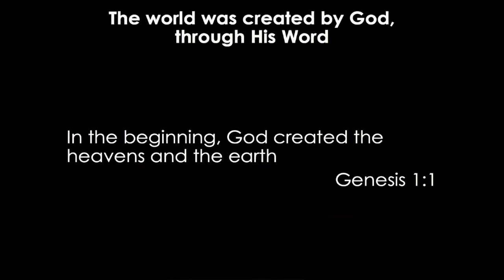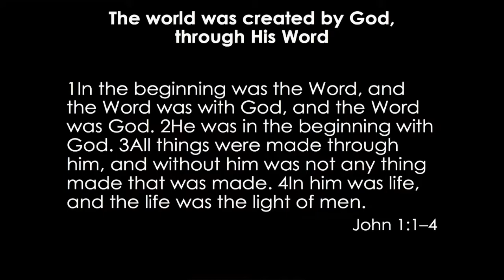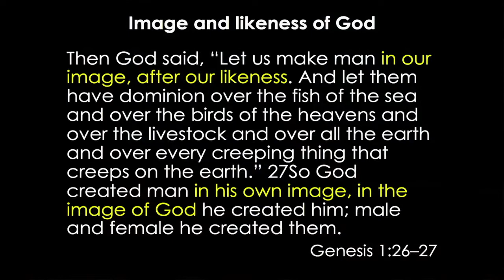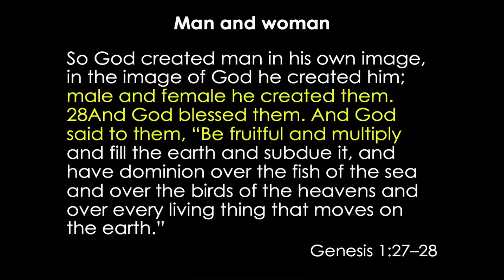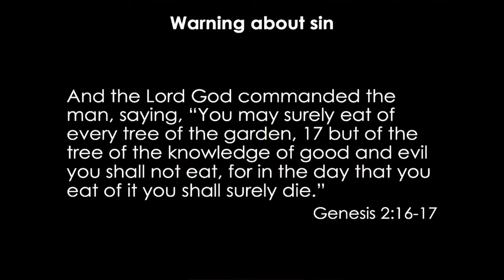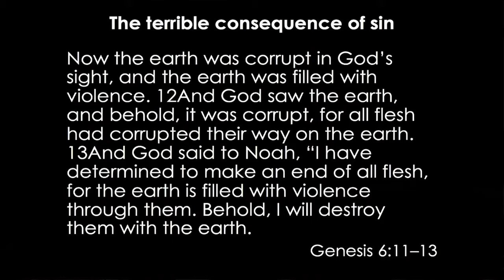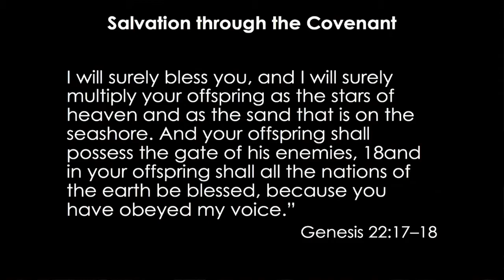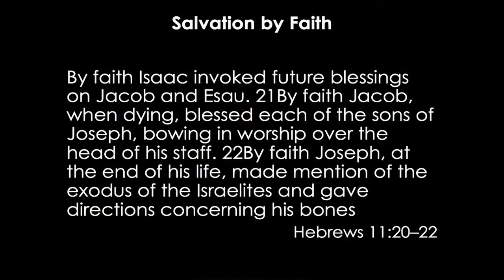The Essence of Genesis (Alexey Kolomiytsev)